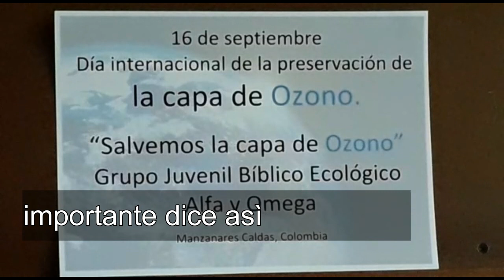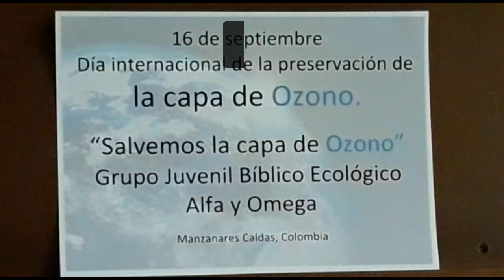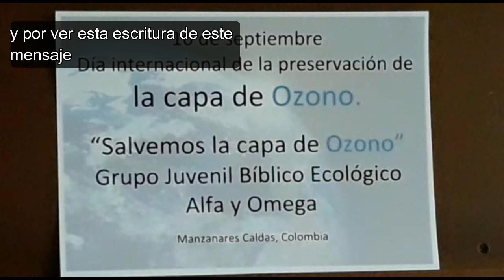DIA INTERNACIONAL DE LA PRESERVACIONDE LA CAPA DE O Z O N O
ESTE VIDEO ES PARA LA CAUSA QUE TODOS ESTAMOS VIVIENDO EMPEZANDO POR LA CONTAMINCAION